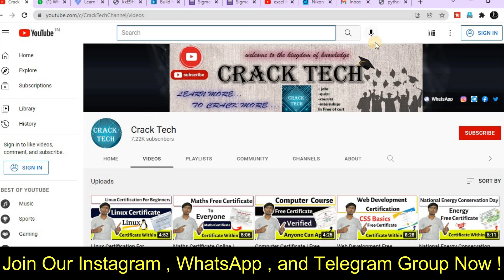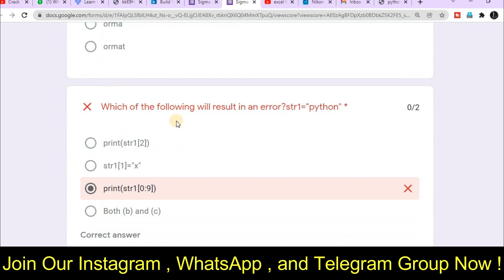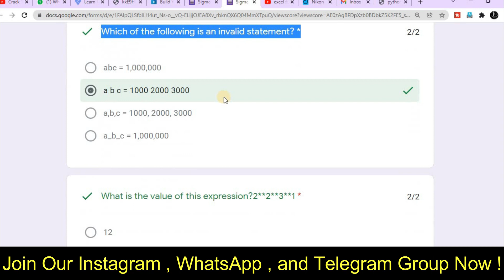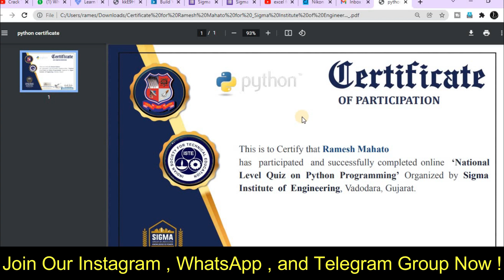Python Certification | Python Free Certificate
About this video:
In this video you will know about Python Programming Free Certification

Topics covered in this video:
python tutorial
python tutorial for beginners
python programming
learn python
python
python full course
python basics
learn python programming
python course
free certificate
Lets Code
python free certification course
python free certification course online
python quiz certificate
international quiz certificate
free international quiz certificate
national level quiz certificate
national level online quiz with e certificate
national level online quiz with certificate
free courses
online quiz competition
computer science free certification
free online certification courses for computer science
computer science certificate
computer science certificate course
free quiz
government certificate
quiz certificate
prime minister quiz
prime minister quiz questions and answers
aatm nirbhar bharat
deep learning certification
deep learning free certification
deep learning course
quiz contest
online quiz
data
science
data science
fundamental of data science
data science quiz
python quiz
machine learning quiz
free Quizes
free certificates
world youth skill day
world youth skill day quiz
online quiz on analog communication
analog communication
analog communication quiz
electronics quiz
electronics
communication quiz
engineering quiz
technology
Thanks & Regards:
Ramesh & Jigyashu